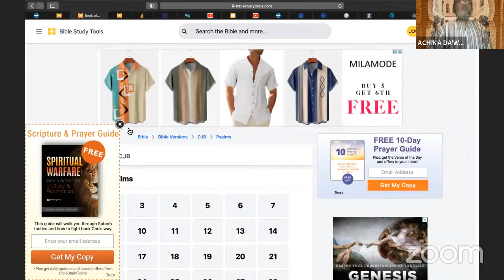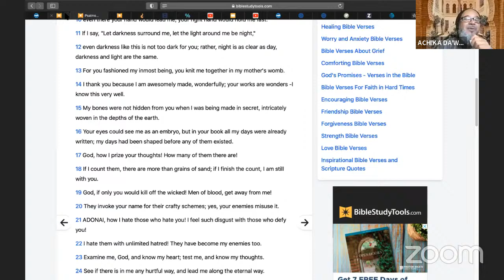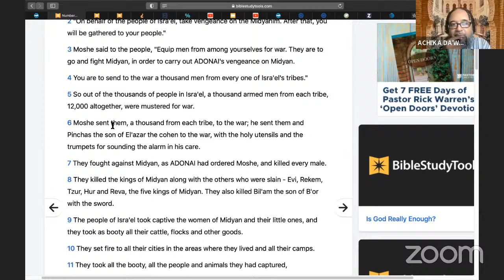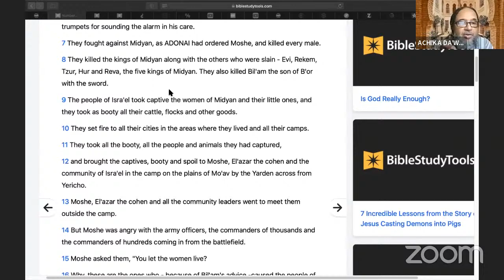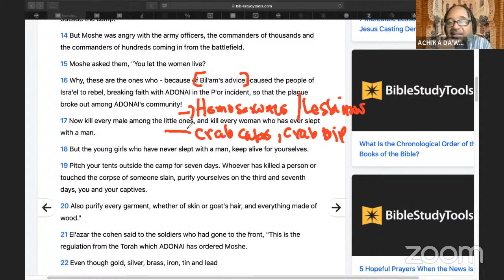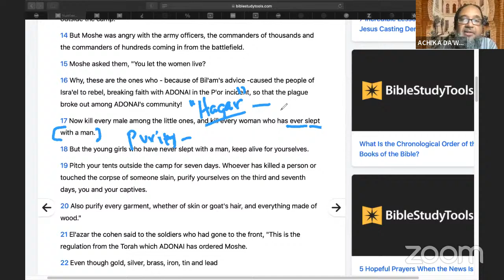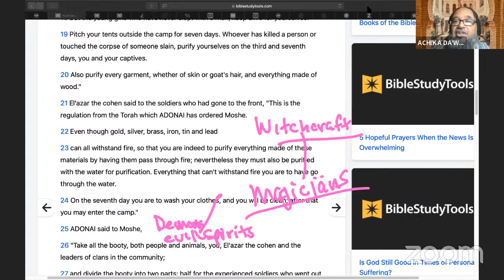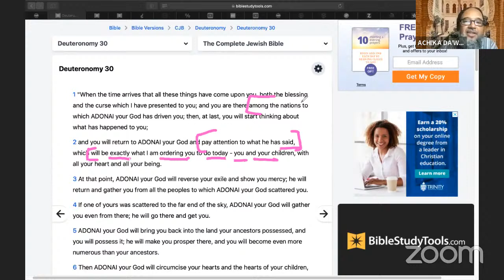Torah Study- Matoth